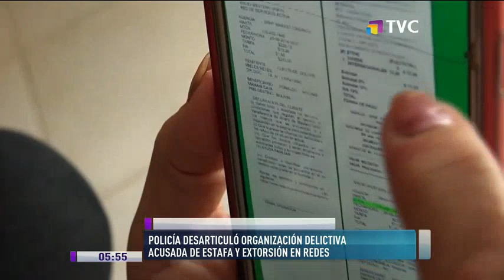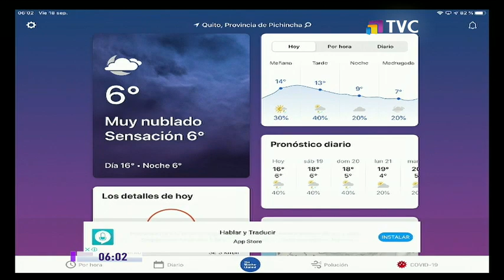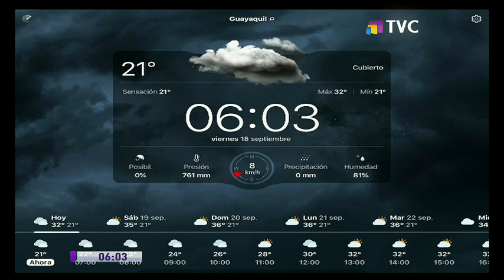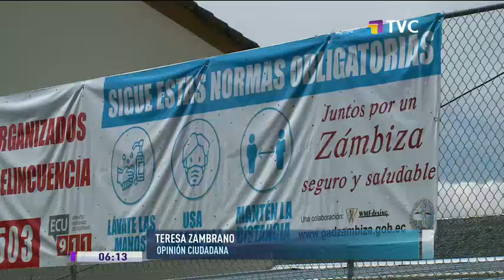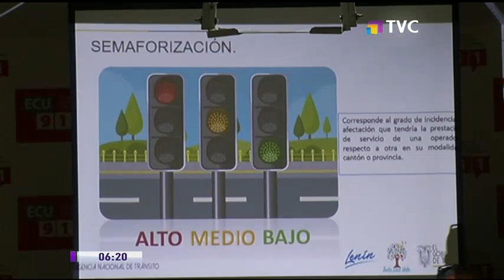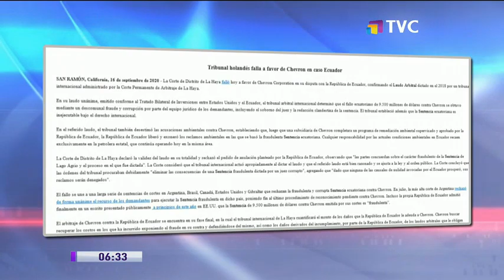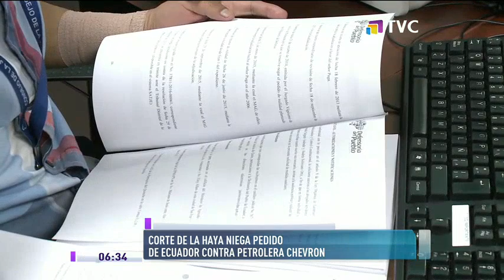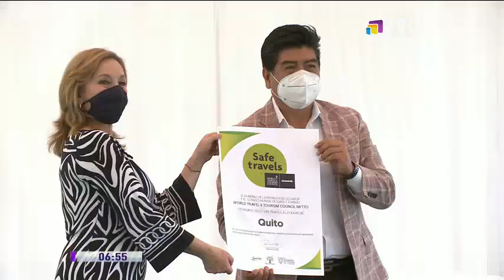TVC A Primera Hora: Programa del 18 de Septiembre de 2020